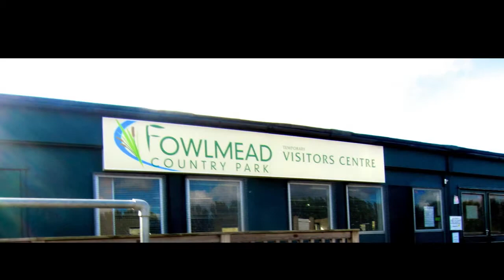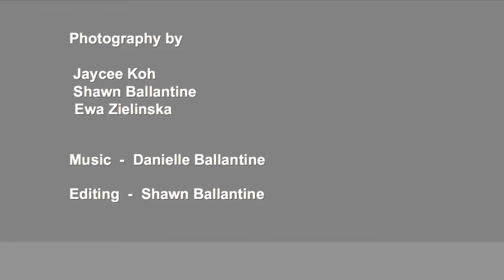Richard Ballantine Memorial Ride - Fowlmead, 2013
This ride kicked off a weekend of racing Human Powered Vehicles at Fowlmead, September 2013. The ride was dedicated to Richard Ballantine - an inspiration and hero.